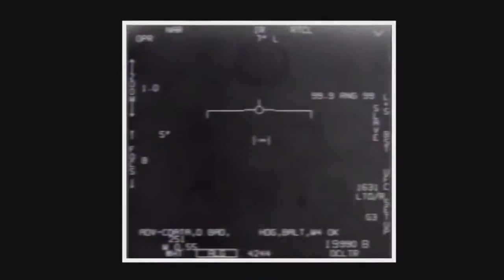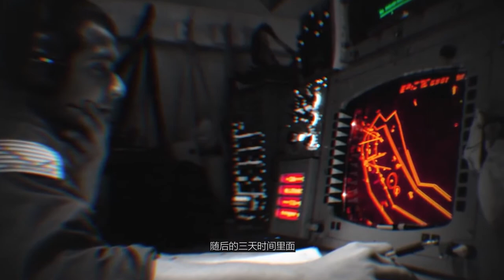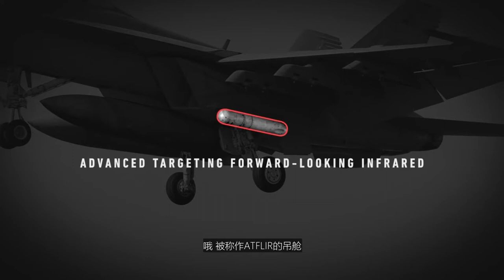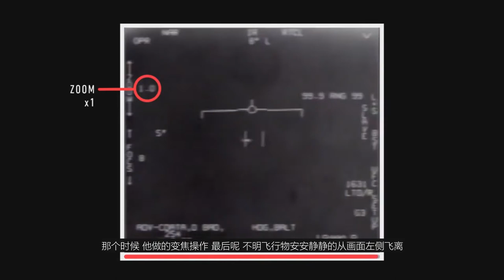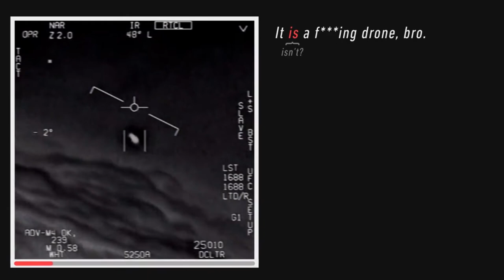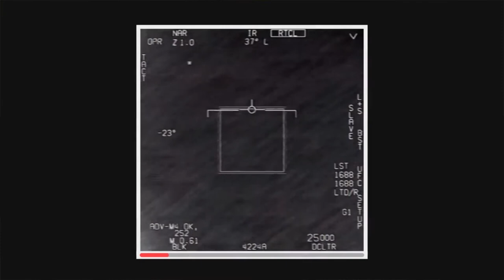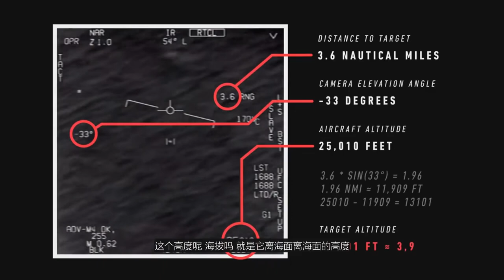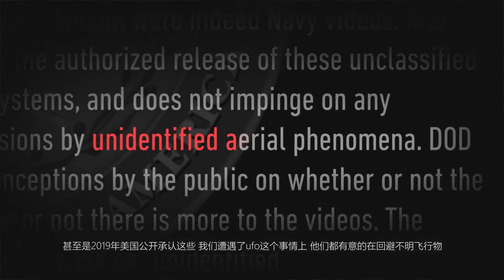这三個【UFO】視頻，美軍是這樣拍到的！當時情況更加驚人！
2019年9月17日，美軍公開承認離奇的UFO視頻是真的。
美軍承認，視頻本不應該公開。其實當時情況比三段視頻所展現的東西更加驚人。
美國可能真的藏有什麽不可告人的秘密。